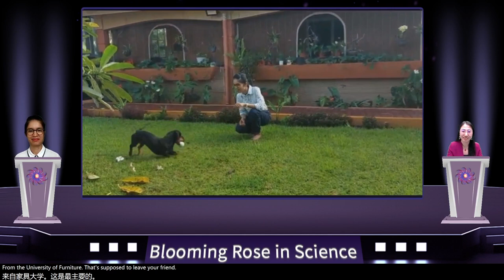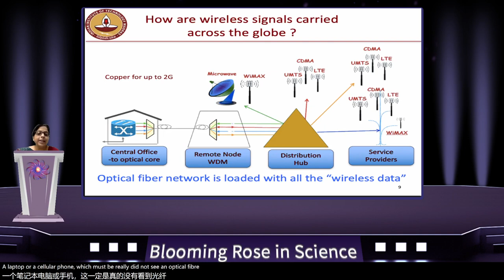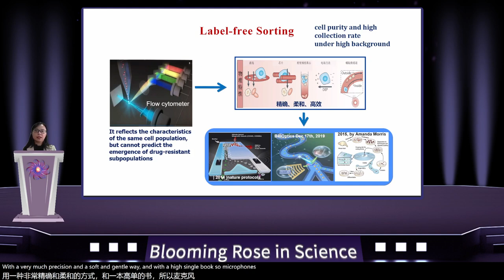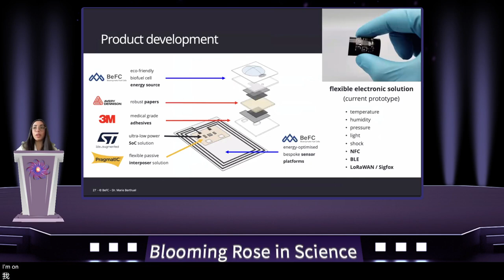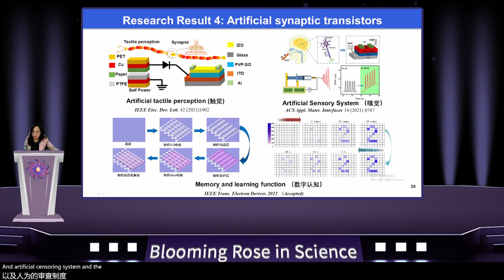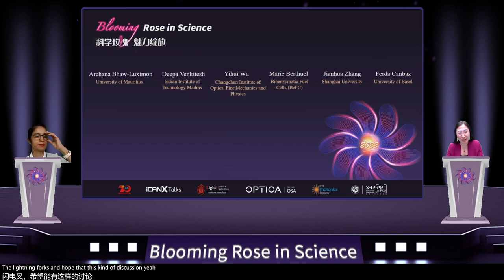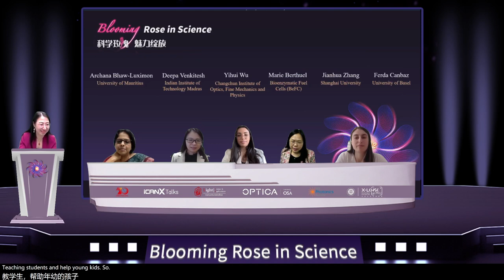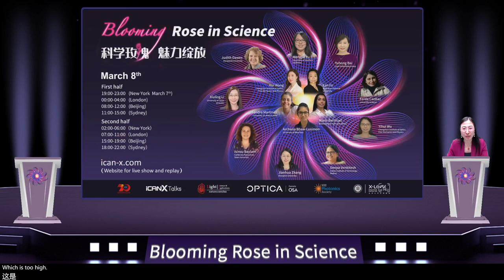Rose in Science Part II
Archana Bhaw-Luximon   /University of Mauritius
Deepa Venkitesh  /Indian Institute of Technology Madras
Yihui Wu  /Changchun Institute of Optics, Fine Mechanics and Physics
Marie Berthuel   /Bioenzymatic Fuel Cells (BeFC)
Jianhua Zhang  /Shanghai University
Ferda Canbaz  /University of Basel